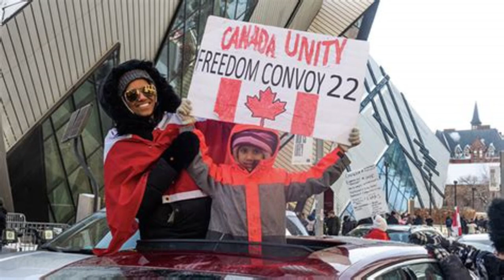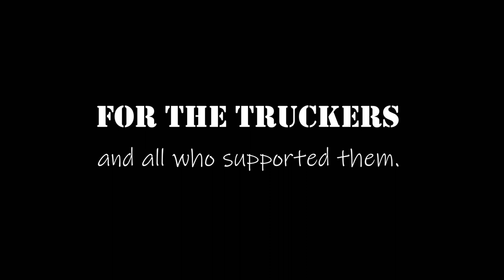TRUDEAU WAS WRONG. From the vault. Rains of Winter (Demo) - Direct Works. (OTTAWA FREEDOM CONVOY)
Dedicated to the truckers and those that supported them.
Mandasue Heller - Vocals,  Hobbs - Guitars,  Kev Curtis - Bass and Keyboard,  Jeremy Hawkins - Drums.
Engineered, mixed and mastered by Kev Curtis.  1990.